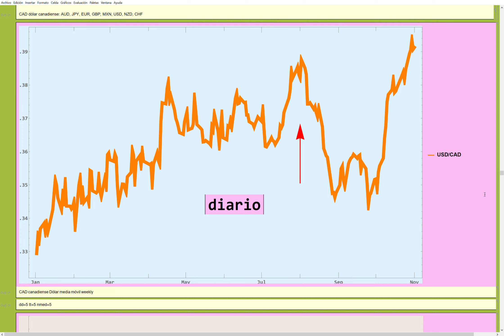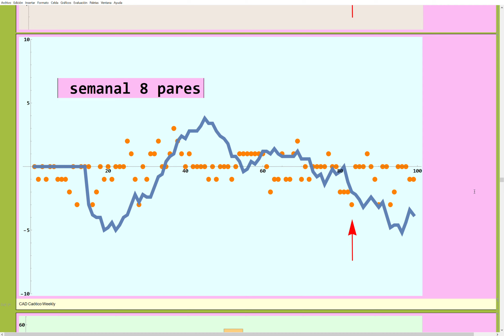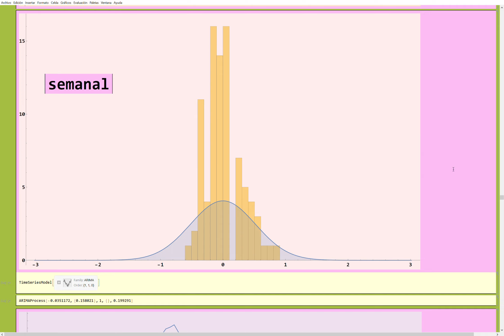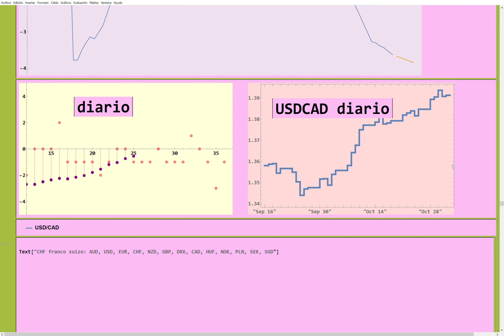Inteligencia Artificial (IA) aplicada al análisis técnico · dólar canadiense (CAD $) - 7 nov 24 ✅ 💡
Análisis técnico de los mercados financieros mediante Teoría del Caos e Inteligencia Artificial. Física aplicada a la Econometría. Índices bursátiles y mercado de divisas (FOREX).